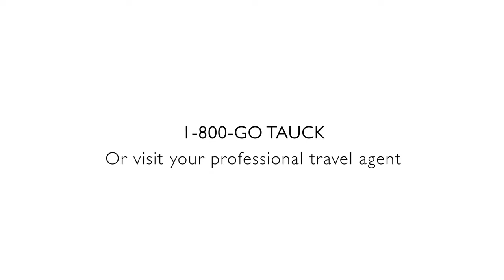Earth Journeys by Tauck and BBC Earth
Tauck and BBC Earth have come together to bring you Earth Journeys. Frozen Frozen Worlds to tropical jungles - shallow seas to African Plains. Come meet your Planet with Tauck and BBC Earth